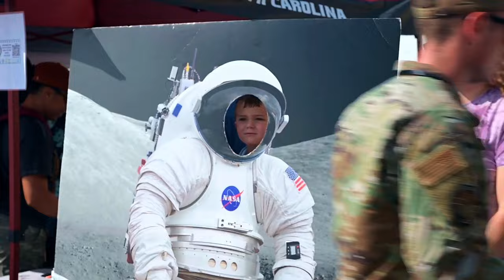Thunderbirds STUNNING Performance at 2024 Charleston Airshow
Experience the awe-inspiring performance of the U.S. Air Force Air Demonstration Team "Thunderbirds" at the 2024 Charleston Airshow! Watch as the Thunderbirds showcase their precision flying skills, thrilling maneuvers, and incredible teamwork in this stunning display of aerial expertise. Don't miss out on this adrenaline-pumping show that will leave you on the edge of your seat. Catch all the action in this must-see performance!

Heroes of Flight Airshow: Thunderbirds demonstration
SC, UNITED STATES
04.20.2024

B-roll of the U.S. Air Force Air Demonstration Team "Thunderbirds" performing at the 2024 Charleston Airshow, April 20, 2024. The airshow offered more than 50 demonstrations and displays including science, technology, engineering and mathematics exhibits, static display aircraft and aerial demonstrations. (U.S. Air Force video by Staff Sgt. Frank Rohrig)

Joint Base Charleston